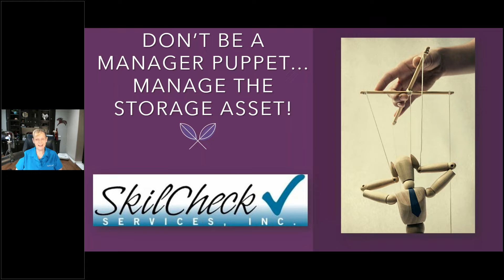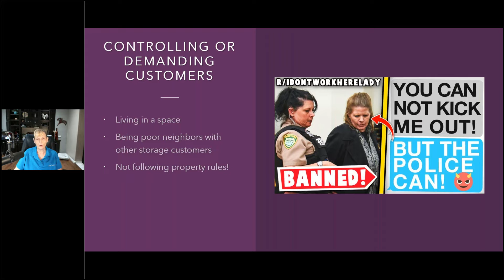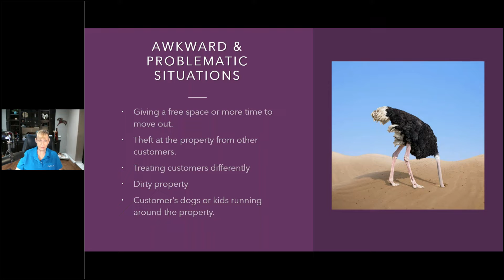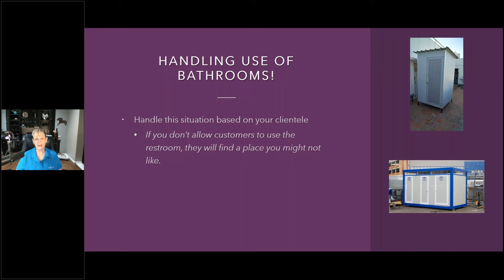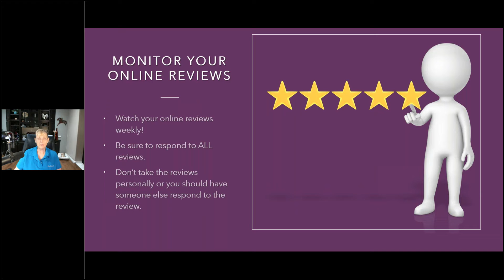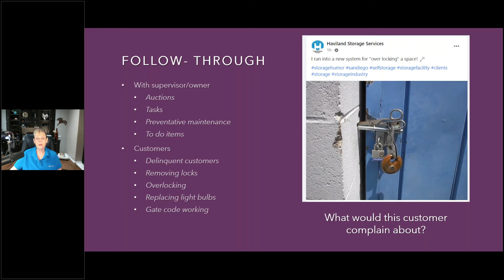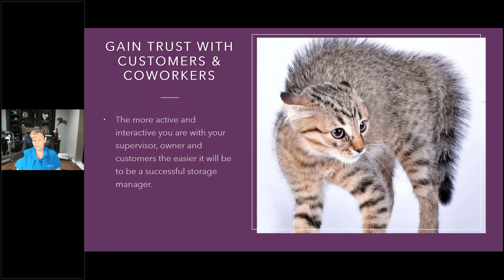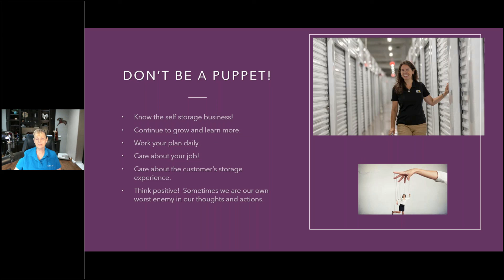Don't Be a Manager Puppet | Self-Storage Managers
There are always lots of people trying to tell you how to do your job!  But you know what to do!!